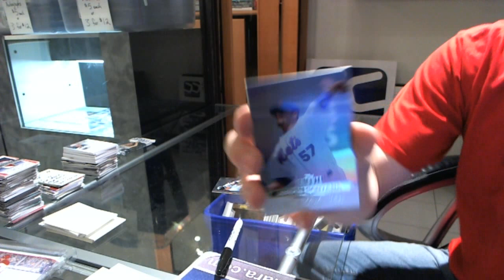Madman's 2011 Topps Tribute Baseball Pack Break